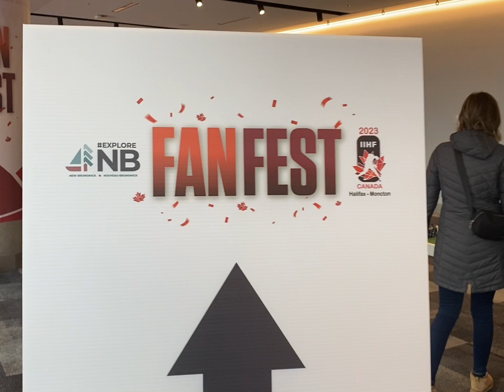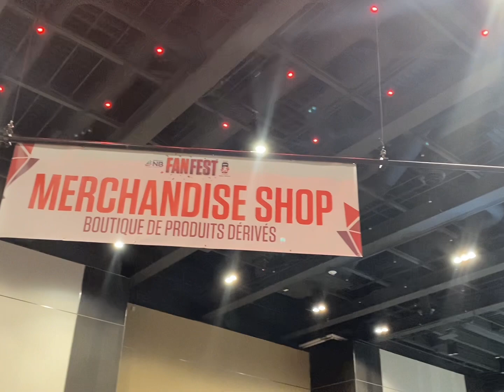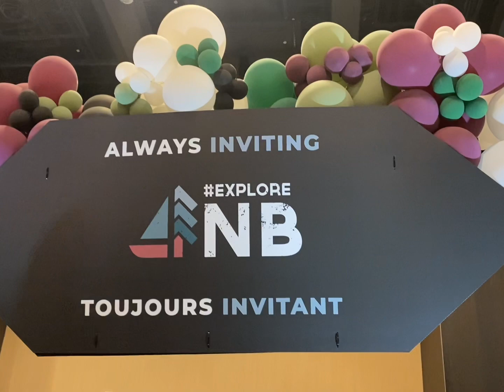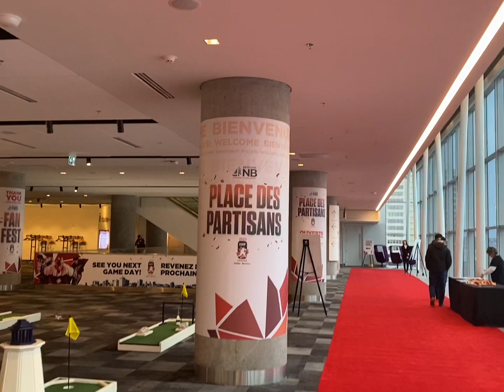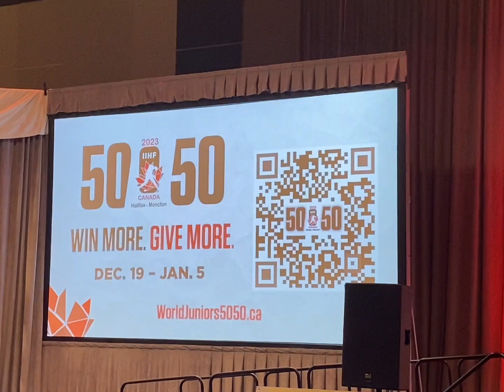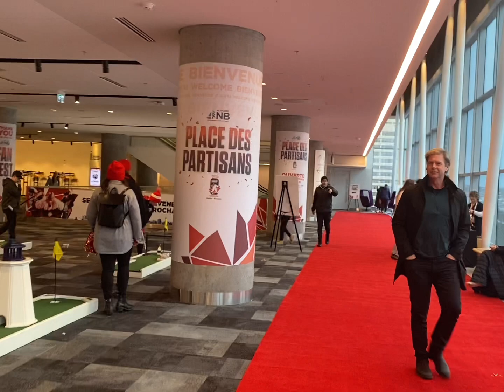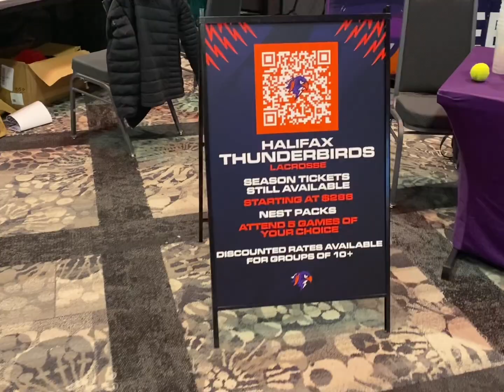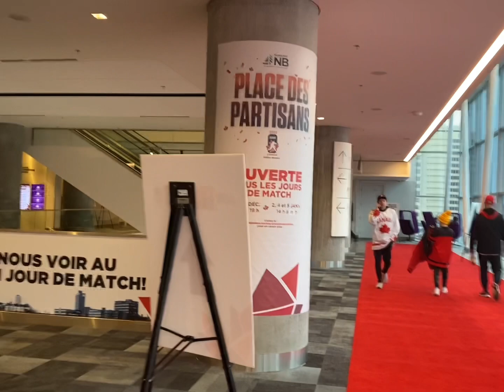Halifax Convention Centre - FANFEST Tour, Walking at Daytime LAST DAY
Today is the final day of the FANFEST at the Halifax Convention Centre. It was a really fun event that I’ve always went to whenever I could. I really hope you enjoyed it too! I wasn’t ready for this phone to end this early because it feels like I never got there as much because some days I always had to go to work. it is open today from 2:00PM to 7:00PM. But you can keep watching this video as much as you want if you like sports like that ￼￼

2023 IIHF World Junior Championship ExploreNB Fan Fest
IIHF World Junior Championships ExploreNB Fan Fest at the Halifax Convention Centre!
Visit the ExploreNB Fan Fest in Halifax to join other hockey fans and celebrate the World Juniors. Open to all ages and free to enter, the ExploreNB Fan Fest will feature viewing parties, live entertainment, and fun for the whole family!

The ExploreNB Fan Fest will take over the Halifax Convention Centre and Rogers Square, steps away from the on-ice action at the Scotiabank Centre.
Rogers Square will be showing all World Juniors games live in an outdoor viewing area, while the Halifax Convention Centre will be open Dec. 26-31 from 2-7 p.m., and Jan. 2, 4, and 5 from 2-7 p.m.

Here’s what happening:
* Music and Special Guests
* Hot Stoves panels
* Glow The Event Store Inflatables & Games
* Discovery Centre Science Fun
* Activations from the Halifax Mooseheads and Halifax Thunderbirds
* Flash Zone Photo Ops
* On-site Merchandise Booth
* Live viewing of World Juniors games
* ExploreNB Road Trip Experience
* Face Painters
* Mascots including Miles from the Bluenose Marathon, Hal & Mac from the Halifax Mooseheads, Bolt from the Halifax Thunderbirds, and more!
* Viewing area for all World Juniors games in Halifax and Moncton live in Rogers Square every day!
Whether you have tickets to the games or not, come join the fun at Fan Fest and be part of the IIHF World Junior Championship action!